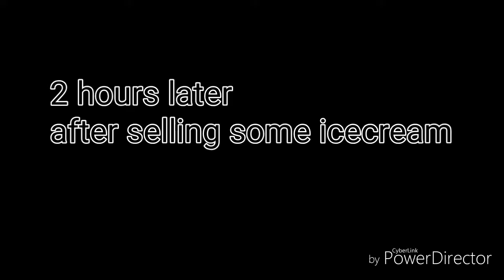Taking revenge on the cops. Number 1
Hello guys and welcome to another video from me. Today I have token revenge on the cops because they can't except that I was selling icecream in another video.

See you later all 😉😉